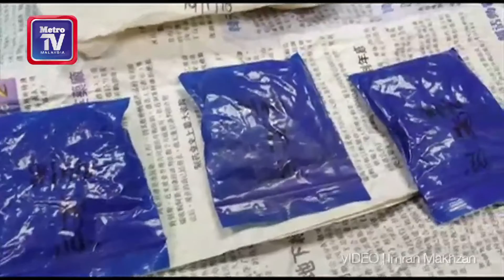Kantoi sorok dadah di dapur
Taktik seorang buruh dikenali sebagai Kecik menyorokkan dadah di dalam bakul yang disembunyikan di dapur gagal selepas bahan terlarang itu ditemui dalam sebuah rumah di kawasan Merchang, Marang, Ahad lalu.